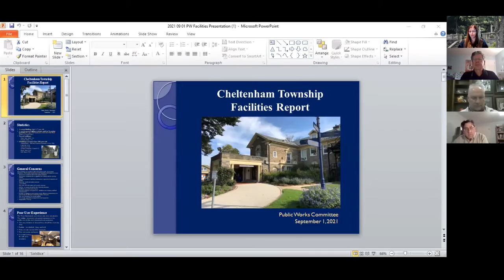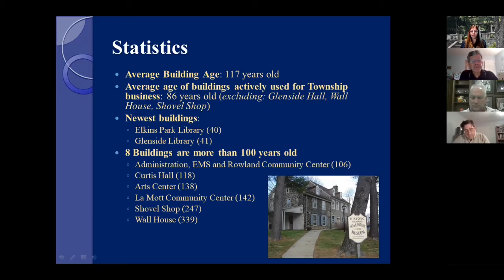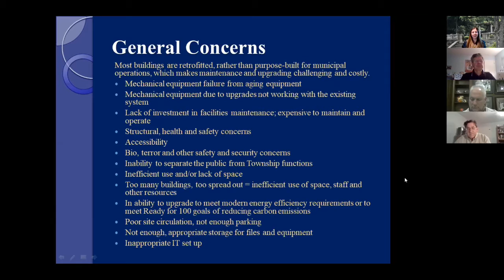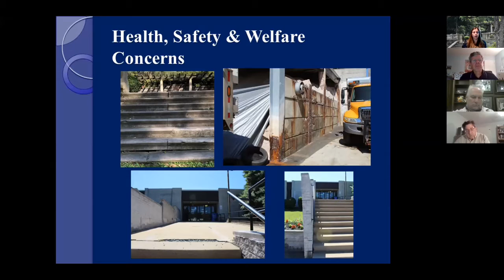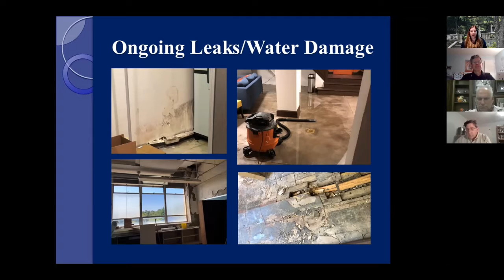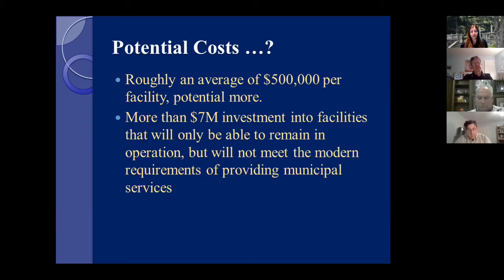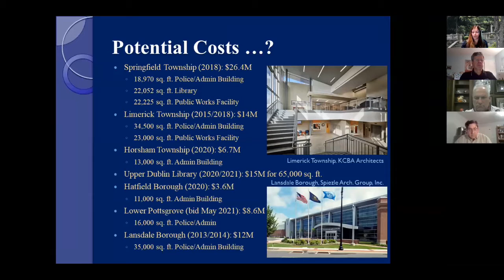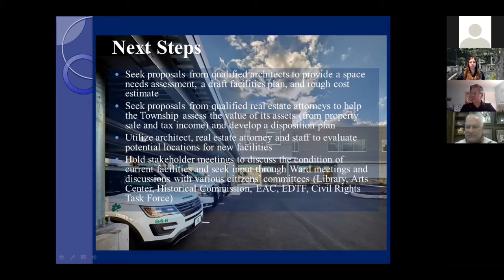September 1, 2021 Cheltenham Township Public Works Committee Meeting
At its regularly-scheduled meeting for September, the Board of Commissioners discuss public works matters of the Township, including: expenditures for equipment and services required to manage and maintain public works infrastructure; reports from department supervisors and citizens committees; certificates of appropriateness for 7405 Cedar Lane, 7322 Butcher Street, and 1512 Willow Avenue; approval of engineering and design work for Phases 1, 2, and 3 of the Tookany Creek at Gimbel Field Project; a discussion on the state of Township Facilities; an update on the proposed Stormwater Management Program; an update on the Pennsylvania Department of Environmental Protection (DEP) Glenside Flood Protection Project; approval of amended right of way drawings for the Glenside Flood Protection Project, Unit II, Project No. DGS 181-8 Phase 1, dated June 30, 2021; recommendation to approve and present a Resolution honoring Michael Fleming upon his retirement from Cheltenham Township Administration; award of a contract for Furnishing Bituminous Materials; award of a contract for Furnishing Equipment at an Hourly Rental Rate.